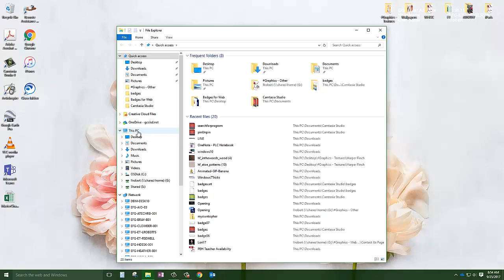Windows 10 - Where are the G drive, S drive, and My Computer?